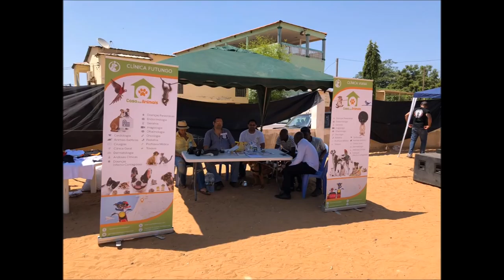1 - Angola Pit Bull Jogos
1 - Angola Pit Bull Jogos

Primeiro evento no Pais de Angola , este evento foi de apresentação

Estão de Parabens pela iniciativa

Instagram do canal - Canal . redzandorinc